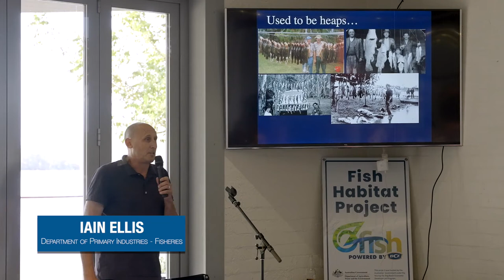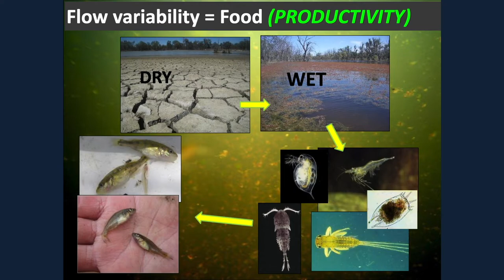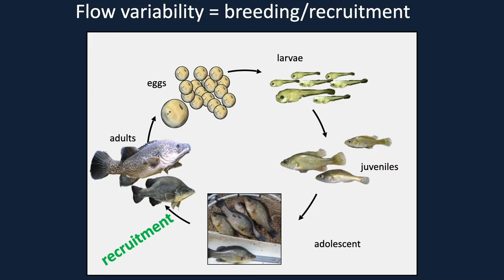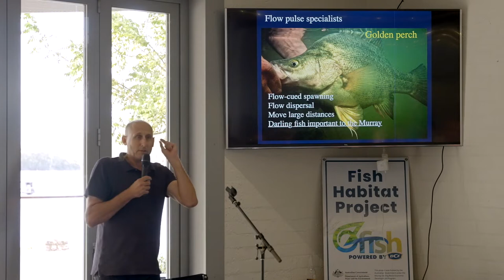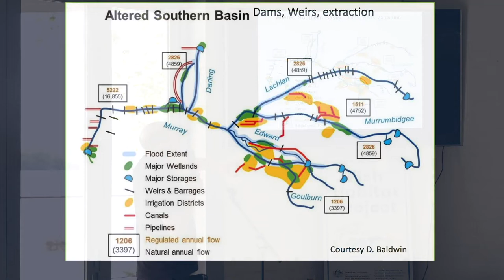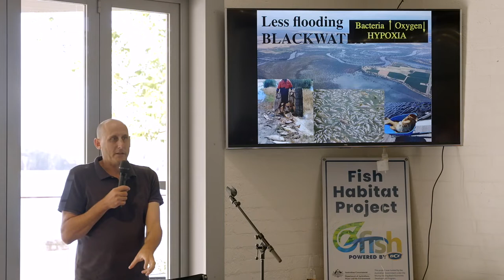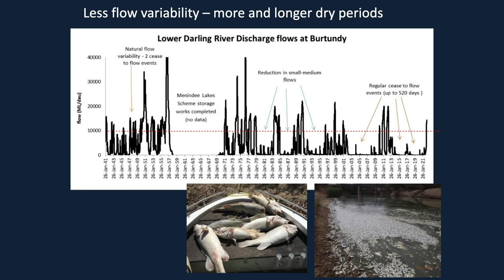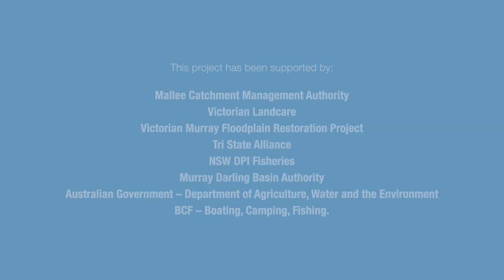Mildura Thinking Fish Forum - Iain Ellis